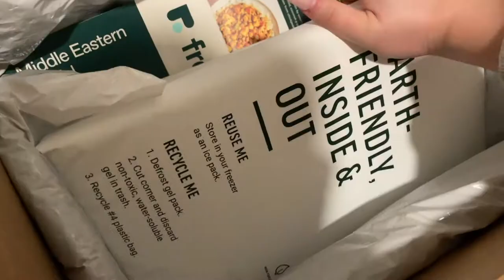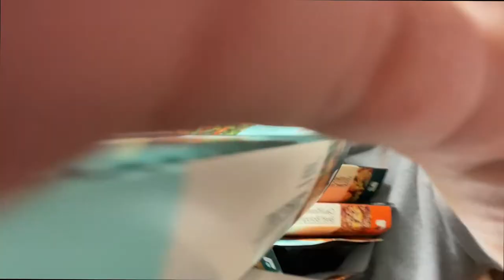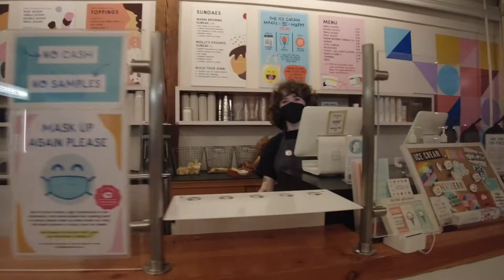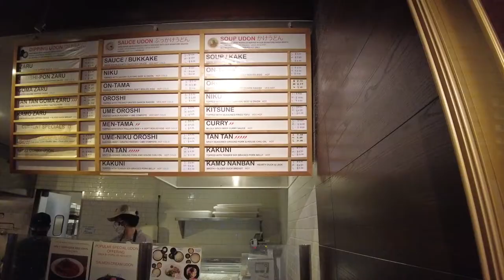Unemployed in Seattle | Glossier Exhibit, Candle Making, Kimbap Rolling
Welcome to the first video of my unemployment series! I quit my job last month to pursue content full time and visit my friends while at it :) First stop is Seattle, WA.